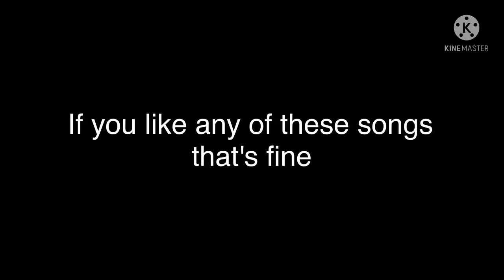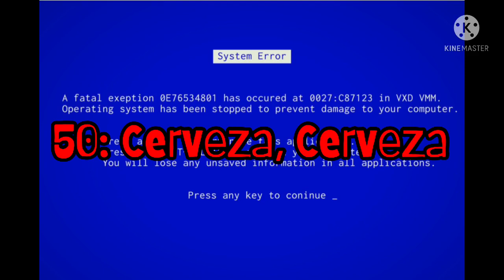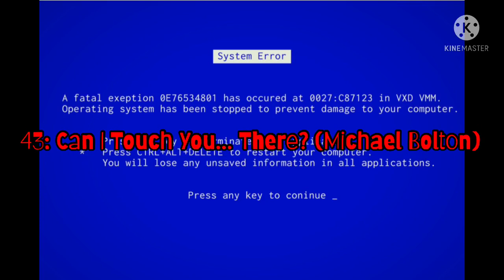My Top 100 Worst Songs EVER!!!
If you ever like these songs on this list, it's fine. But this is my opinion on all of these songs. They will be going on the upcoming BTNL